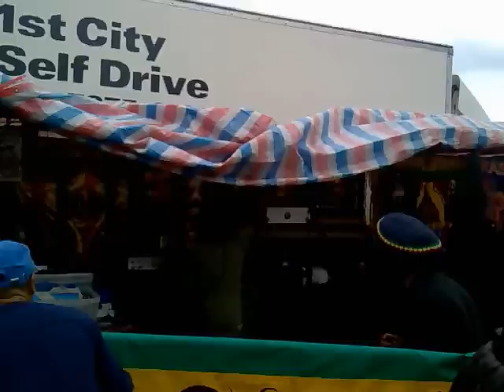aba shanti leicester carnival 2012 part2